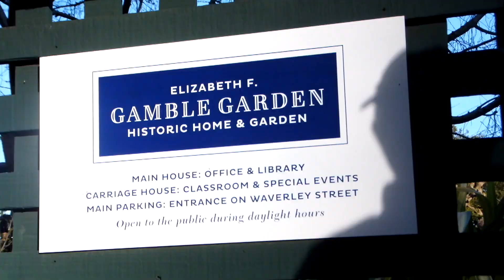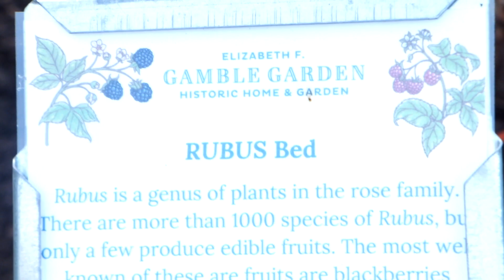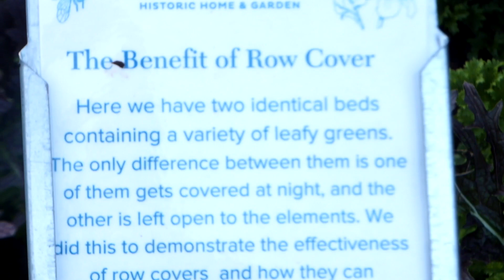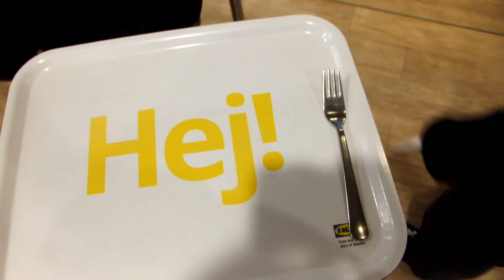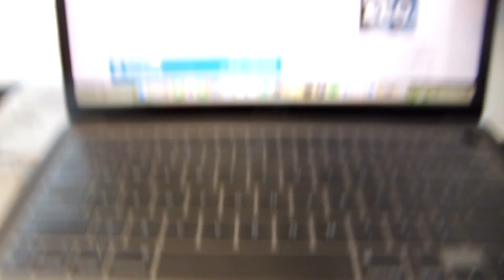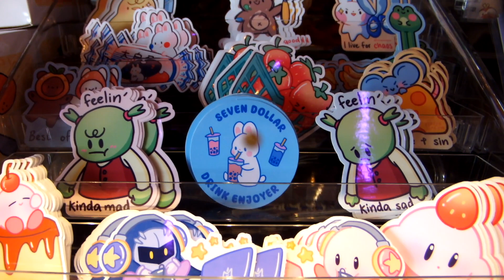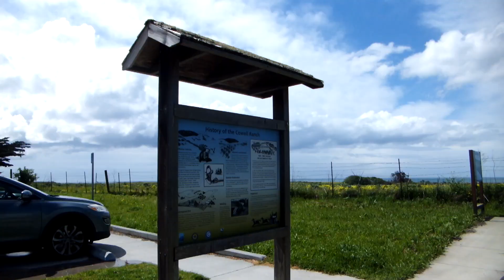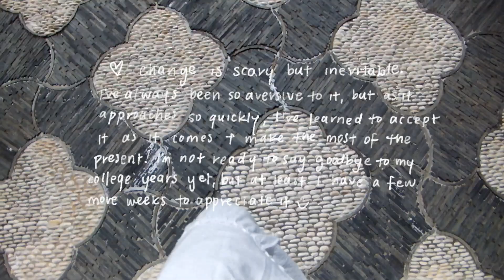spring! 🌸 || post grad plans, being home, botanical gardens and flowers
spring is here, and it is beautiful! listen to me ramble about my post grad plans and having to face many fast-approaching changes in life :') this one's a bit random so bear with me haha

enjoy my life at home + a little bit of vulnerability about navigating a relationship with parents. if ur reading this mam & bab i hope you guys are doing well! love you :)

content:
00:00 intro
00:30 walking with parents and botanical gardens!
02:22 post grad plans and feelings lost, navigating relationship with parents
05:14 job hunting at a cafe
05:30 50% off ikea food!!
05:58 more job hunting at cafes and talking about my experience
07:38 family time :)
07:55 half moon bay day trip
11:38 talking about growing up
12:12 back to la! huntington gardens